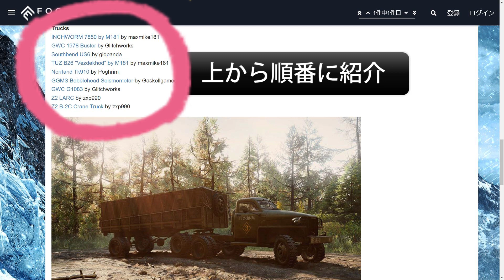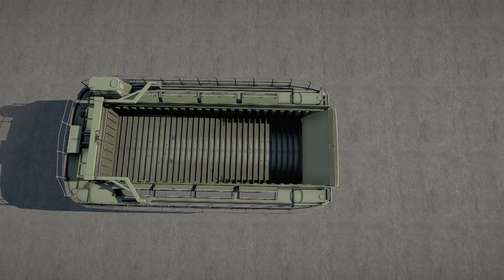スノーランナー PS4に追加された今週のMOD 2022/2/2 SnowRunner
PS4で使える今週の最新MODを紹介

0:00 Menu
0:30 INCHWORM 7850 by M181
3:10 GWC 1978 Buster
4:06 Southbend US6 - by giopanda
5:45 TUZ B26 "Vezdekhod" by M181
6:41 Norrland Tk910
7:57 GGMS Bobblehead Seismometer
8:23 GWC G1083
10:34 Z2 LARC
13:25 Z2 B-2C Crane Truck